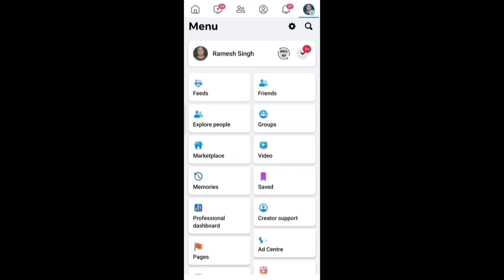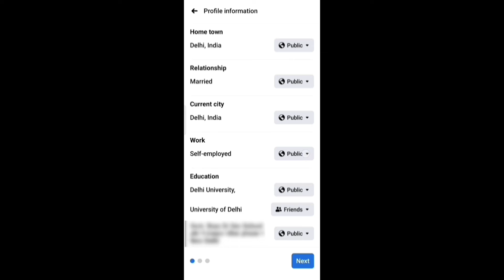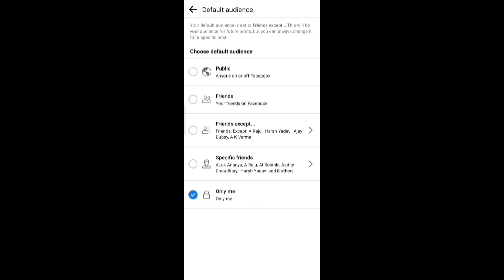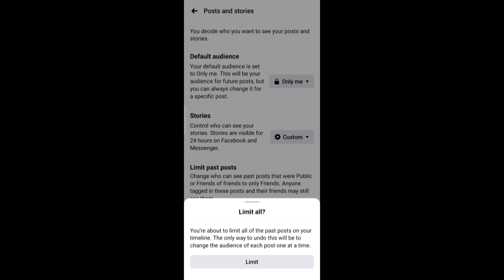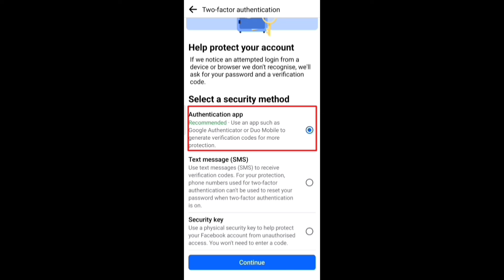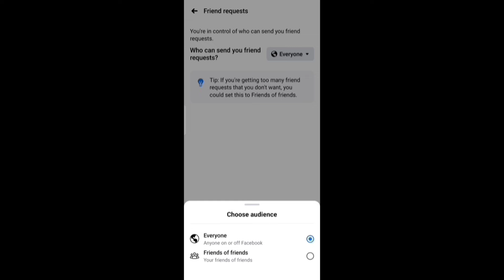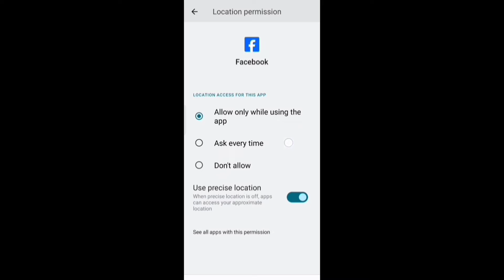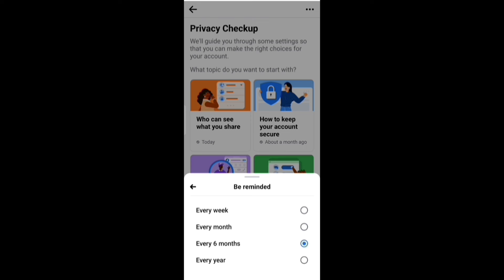Facebook Privacy Checkup settings full tutorial in hindi | Fb full privacy check up setting in hindi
Facebook me privacy checkup run kaise kare iss video me hum janenge so agar aap fb privacy checkup features ke bare me janane chahte hai facebook pricacy check up settings ko manage karne ke bare me janana chahte hai to iss video me aapko facebook ki full privacy checkup settings ki puri jankari mil jayegi.